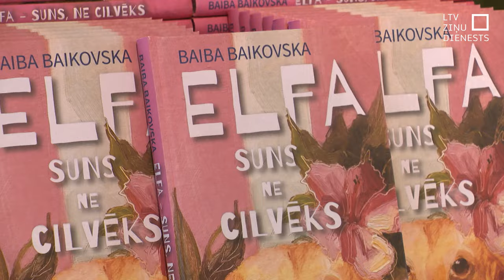Tapusi grāmata “Elfa – suns, ne cilvēks”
Nešķirams tandēms, kuru saista patiesa uzticēšanās un mīlestība. Tā jau desmit gadus var teikt par Baibu Baikovsku un viņas labradoru – servisa suni Elfu. Šo gadu laikā Elfa neskaitāmas reizes palīdzējusi Baibai veikt to, ko liedz ratiņkrēsls. Un nu Baiba šos kopīgos piedzīvojumus aprakstījusi grāmatā “Elfa – suns, ne cilvēks”.